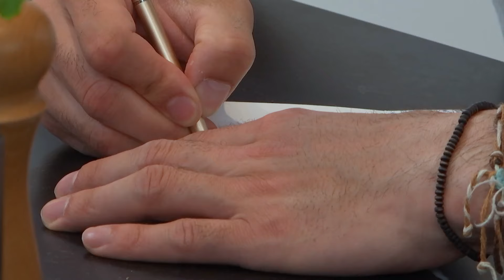PIJNLIJK ONGELUK op eerste date! 😱 | Lang Leve de Liefde